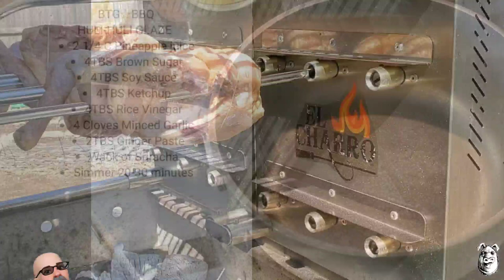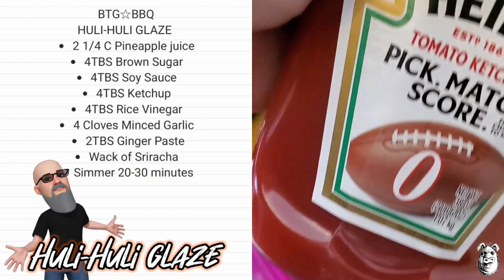Huli Huli Chicken | El Charro Rotisserie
Huli Huli Chicken on the El Charro Rotisserie, I'll show you how to half a chicken, make a brine and Huli Huli Glaze, and show you how to cook it to perfection! This video is part of a competition, 20 YouTube channels were randomly paired, our proteins were also randomly selected ..its one on one and YOU the Viewer will pick the winner on each cookoff!! I'm going against Kent from Daddy Dutch BBQ check out his video, links to all competitors down below👍 cast you vote at SmokinJoesPitBBQ on his community page all videos will be there, choose your favorite, while your checking out some great cooks hit the Subscribe button!👍 One lucky viewer is gonna win a Yoder YS640S, courtesy of Yoder Smokers follow the hashtag

🔥Thinking about getting an El Charro Rotisserie or Looking to get a LIL Charro Grill?
You can get one here 👇 Use My code BTGBBQ

Video edits and support =Stephen
Cooking with Stephen n Jacklyn! They're always cooking up something good, Click the link below and head on over and check them out👍👇

 ☆☆It will take you to SMOKIN JOE'S PIT BBQ when you get there click his community tab all videos are there for you to vote on! 👍👍☆☆